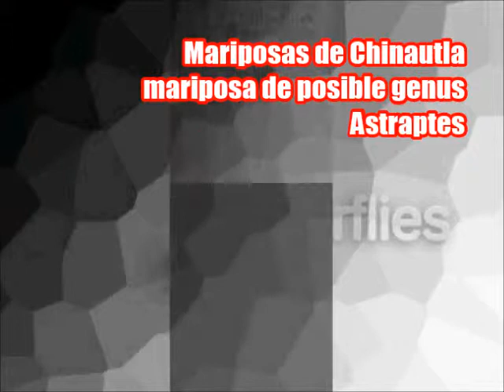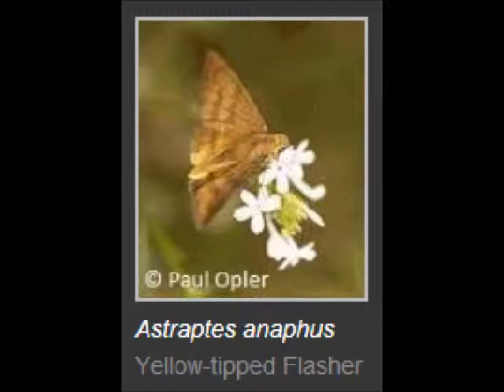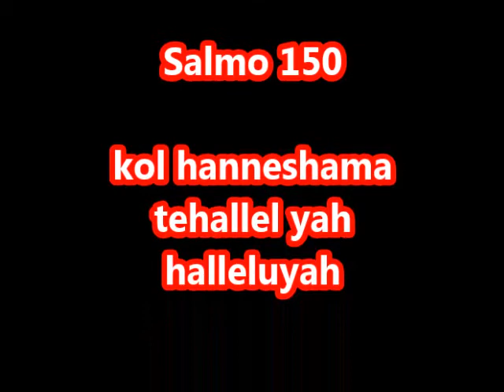Mariposa Mariposa butterflies from guatemala mariposa hesperidae de posible genus astraptes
Esta es una bella mariposa, pero relativamente no es frecuente en mi entorno.